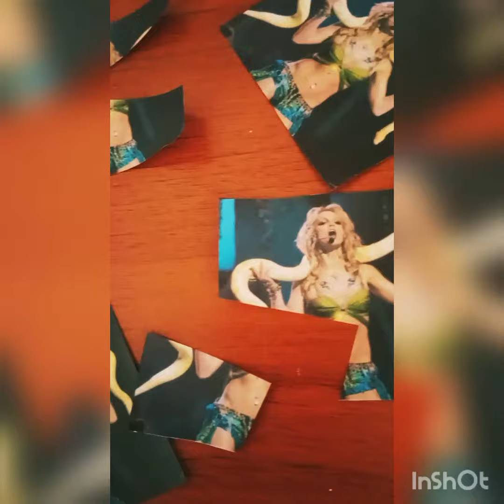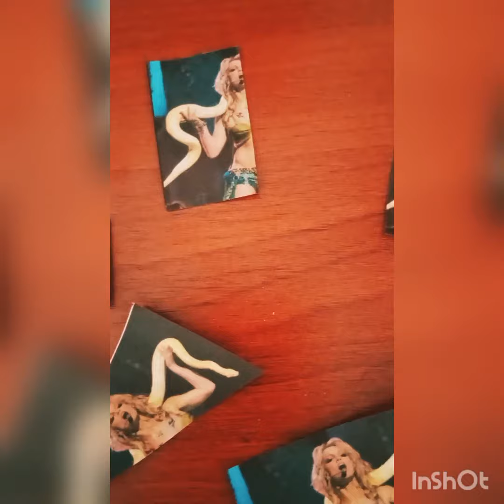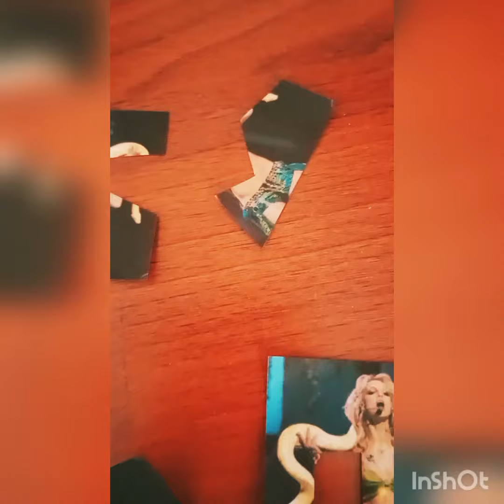Matías Díaz Huirimilla - Divas (Fragmento Britney Spears)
En un día de aburrimiento hice esto :)

"Divas" (2019) es un monólogo que cuenta la historia de Ángel, un chico del sur de Chile que rememora eventos de su biografía mientras los intercala con las vidas de las artistas pop que admira. Este fragmento corresponde a la conexión con Britney Spears.

"Divas" fue ganadora del I Concurso de Dramaturgias Invocadas de la Universidad Austral de Chile. Se realizaron lecturas dramatizadas en dicha universidad y en la Escuela de Verano de la Universidad de Concepción el 2019 y fue estrenada por la Compañía de Teatro Surazo en 2022, presentándose en Calbuco y Puerto Montt.